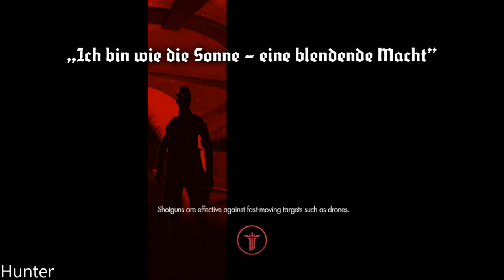Wolfenstein The Old Blood Walkthrough Gameplay Part 6 PS3 (1080p60FPS)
The game will be split into two interconnected stories, both set prior to the events of The New Order. In the first part, titled Rudi Jäger and the Den of Wolves, William "B.J." Blazkowicz (Brian Bloom) attempts to break into Castle Wolfenstein to steal the coordinates to the compound of General Wilhelm "Deathshead" Strasse (Dwight Schultz). In the second part, titled The Dark Secrets of Helga Von Schabbs, Blazkowicz travels to Wulfburg, where he meets a Nazi archaeologist who is discovering several artifacts that threaten to release a "dark and ancient power".

PC SPECS:
- cpu: INTEL i9 9900K 4.86ghz
- mainboard: ASUS ROG STRIX Z390-F GAMING
- vga: ASUS RTX 2080 Ti Strix OC 11GB
- ram: KINGSTON PREDATOR DDR4 32GB 3466 MHZ CL15
- ssd: SAMSUNG 970 Evo 1TB M.2 SATA 3400/1500
-hdd : WDD RED 6tb x3
- psu: EVGA 1300WATT
- cpu cooler: CORSAIR H100I V2 HYDRO SERIES
-case: Phanteks Enthoo Evolv atx + RGB LED